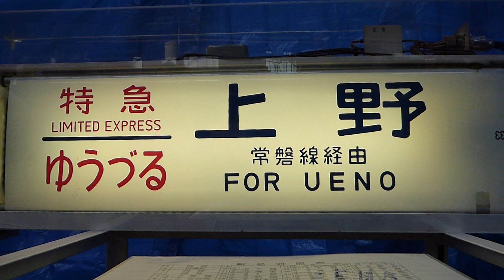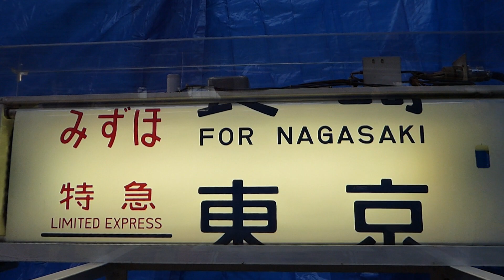第１６回 みんな集まれ！ふれあい鉄道フェスティバル 幕式表示器動作 その2